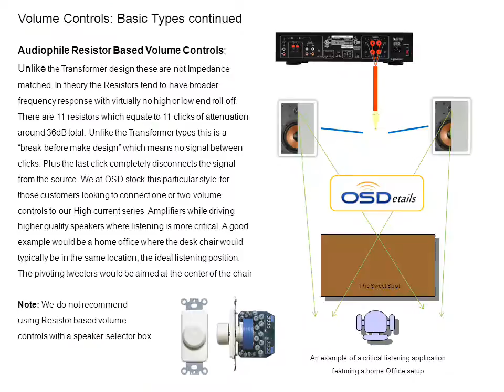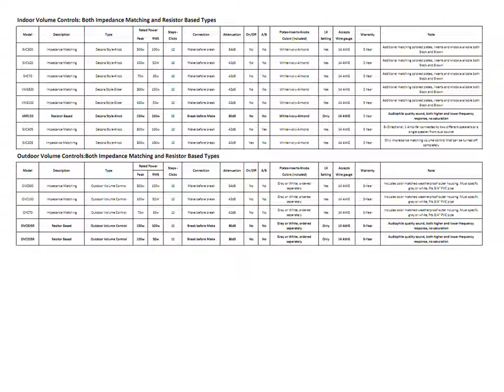Volume Control 101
Understand how volume control works for audio system.
Details include impedance vs non-impedance, indoor vs outdoor, how to work with speaker selector.